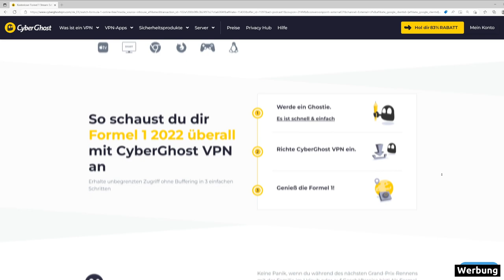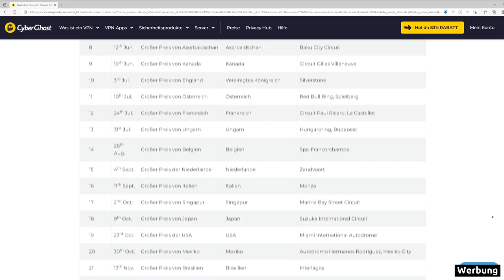XXL-Talk mit Ralf Schumacher | Saudi-Arabien GP Vorschau | Formel 1 2023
Ralf Schumacher spricht im Interview mit unseren F1 Insidern Bianca Garloff und Ralf Bach über die aktuellen Themen. Ist Max Verstappen zu stoppen? Wie ist die Situation bei seinem Neffen Mick? Steht das nächste Seuchenjahr von Ferrari bevor?

Werbung im Video: Falls du dir kein teures Abo holen möchtest, um die Formel 1 live zu verfolgen, dann sichere dir doch jetzt einen VPN Zugang bei unserem Partner CyberGhost VPN, um die Königsklasse des Motorsports für nur 2,03 Euro monatlich zu verfolgen. Sichere dir jetzt den exklusiven Rabatt und genieße die Formel 1 beispielsweise auf ORF oder SRF. Hier geht es zum Angebot